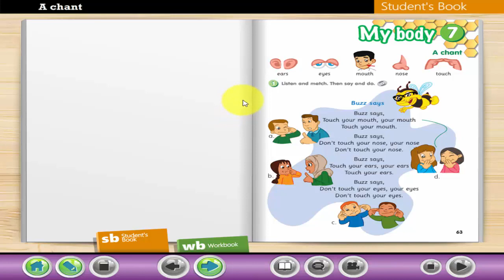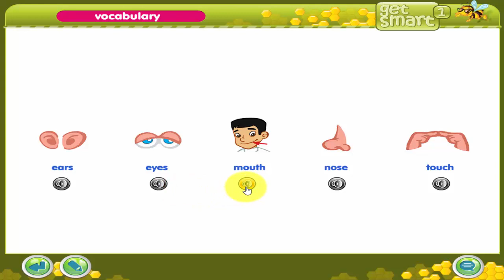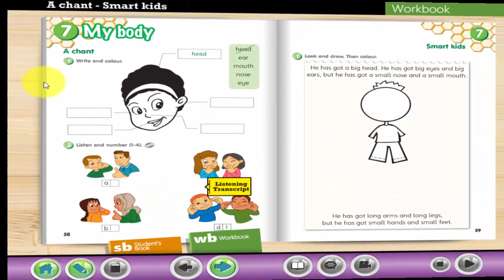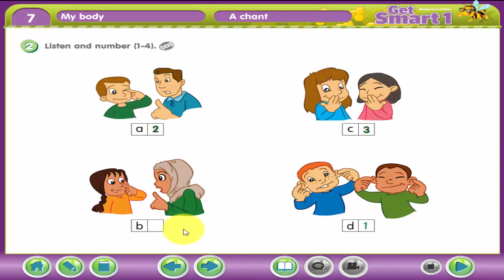شرح وحل كتاب Get Smart 1 الوحدة السابعة الدرس الأول